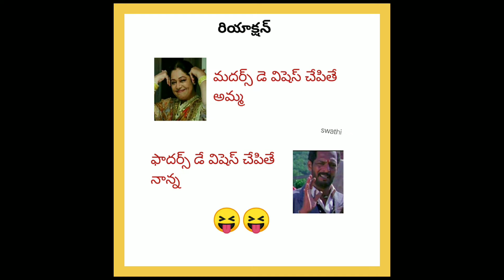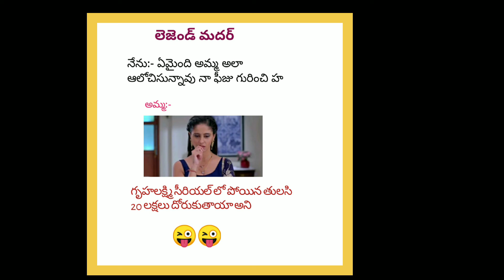viral status serial part-15